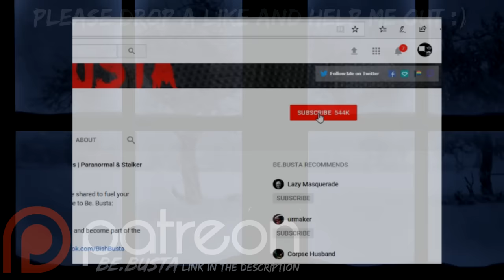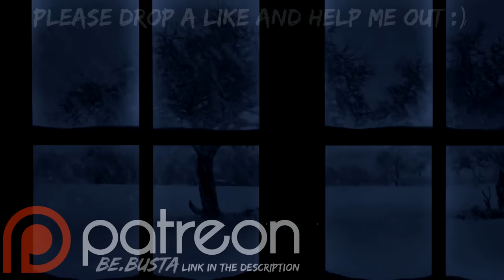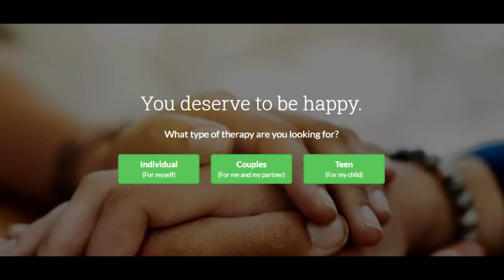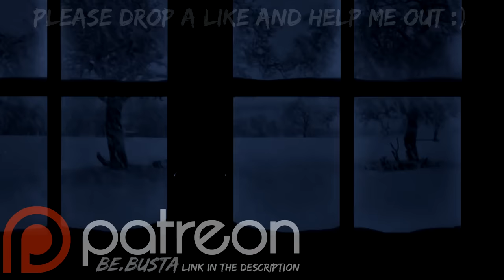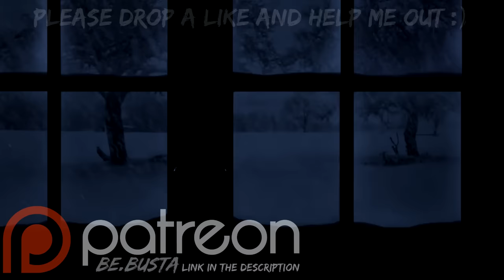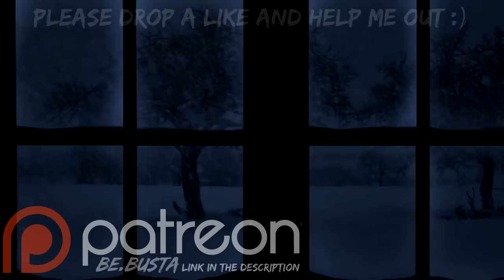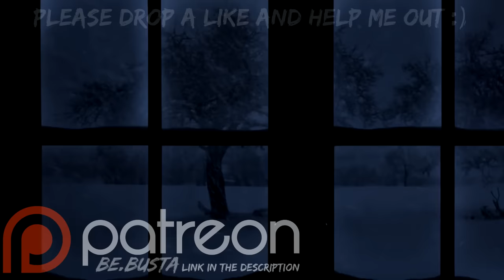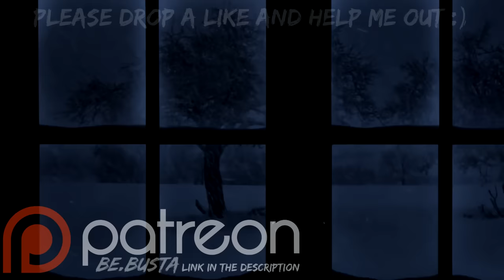Scary Stories For A Sleepless, Rainy And Lonely Night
and get on your way to being your best self.

Be.